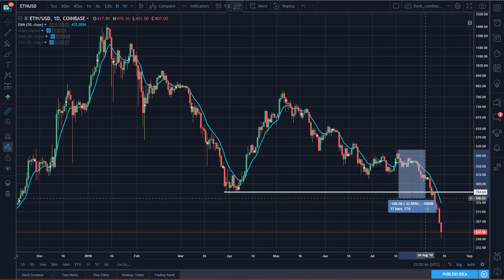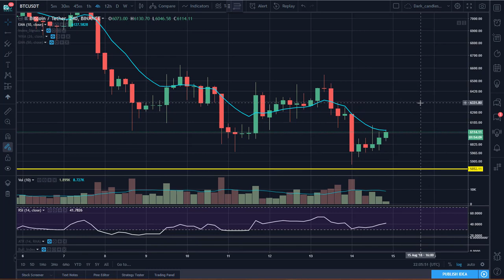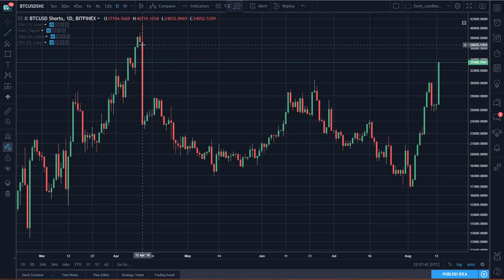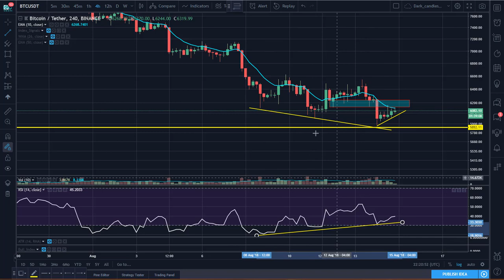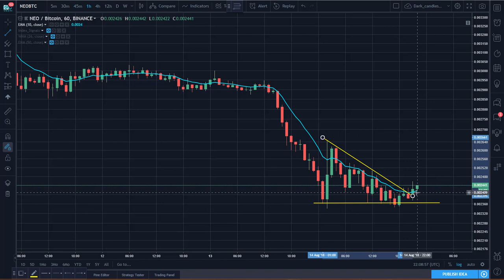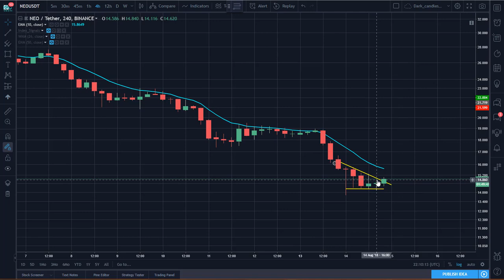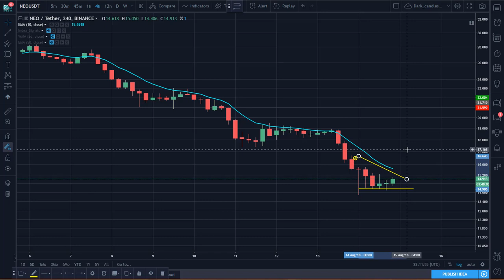Technical Analysis Update for BTC & ETH 8.14.18 | Another Bear Flag?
After a brutal sell-off, the market is attempting to bounce from the low but it's up to the bulls to prove it.  Even though the technical are oversold and extended, there are still no signs of strength.  Technical analysis update for BTC, ETH & NEO.

Proprietary Alerts for Crypto Traders!

LEARN HOW TO READ THE CRYPTO CHARTS!

This is NOT financial or investment advice.  Nothing I state, share, express, or allude to should be considered professional advice or recommendations of action. This channel is intended for educational and entertainment purposes only. All content contained within is all just my own opinion and experience. Consult a professional for any tax, accounting or legal related questions you may have.

Cryptocurrency trading, bitcoin price, technical analysis